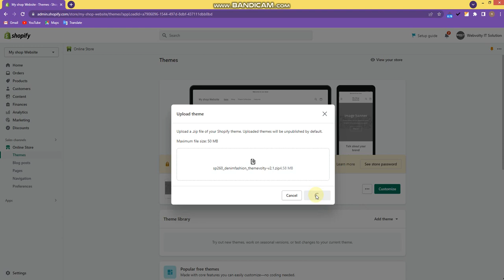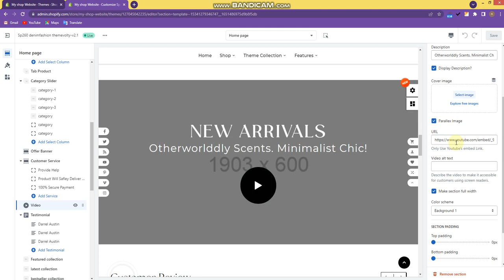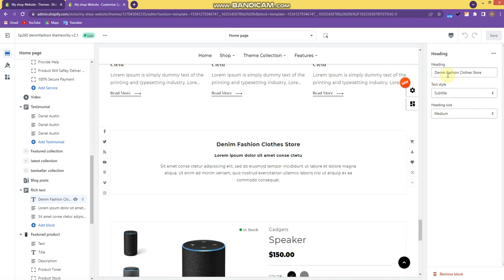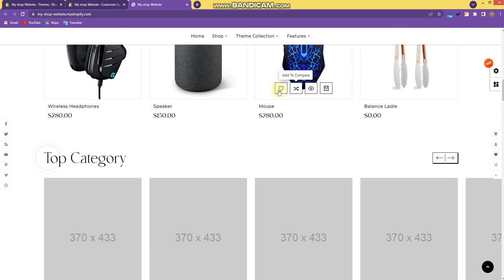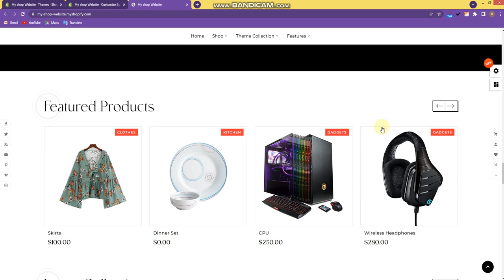How To Install Shopify Denimfashion Mega Clothes Super Store Theme